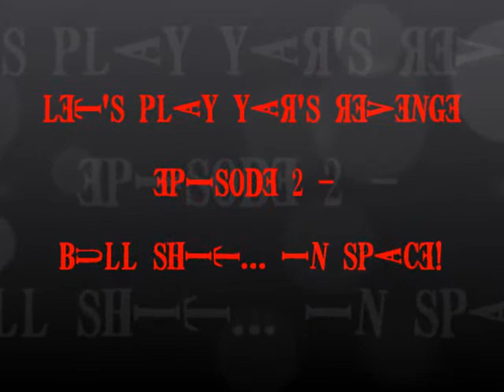Let's Play Yar's Revenge p.2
Episode 2 - Bull Sh*t... In SPACE! I go through complete BULLSH*T when the ruthless Qotile keeps getting faster! AND FASTER! AND FAAAASSSSTERRR!!! I play a nice game of Pong to relieve my stress... Will I finally beat it...? ENJOI!!!